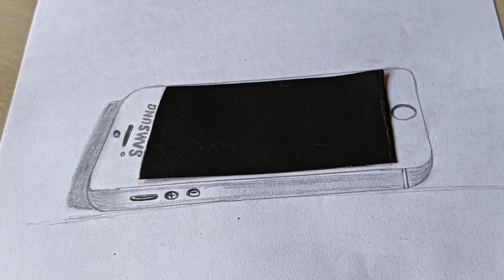How to draw realistic mobile phone mobile drawing creative drawing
mobile drawing, realistic drawing